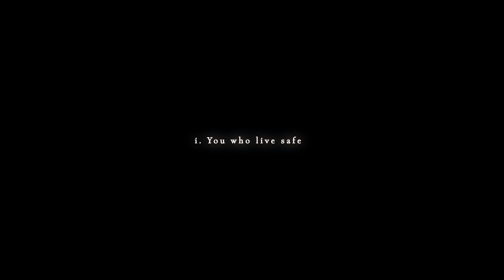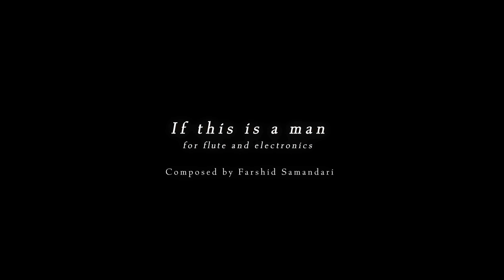Farshid Samandari: If this is a man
Composed by Farshid Samandari
Words by Primo Levi
Performed by Mark Takeshi McGregor
Audio mastering by Piotr Wieczorek
A film by Dejan Radovanovic
Filmed November 2020 at Canadian Music Centre BC Region (Vancouver)

Special thanks to Giovanni Aniello, Paola Borghesi, Don Cesare Nisoli, Walter Quan, Suzanne Snizek, the Casalmaggiore International Music Festival, and the Canadian Music Centre BC Region.

This video was made possible by generous assistance from the BC Arts Council.